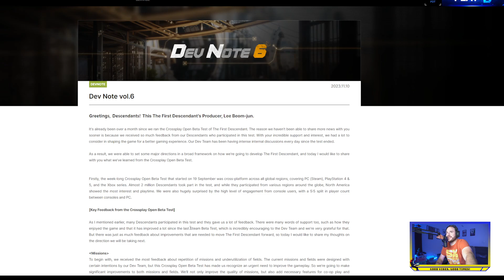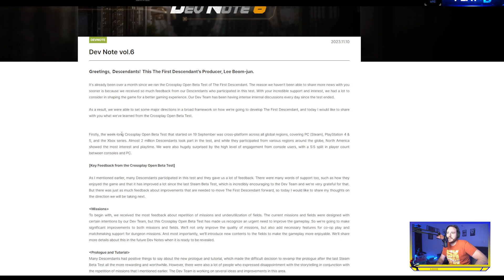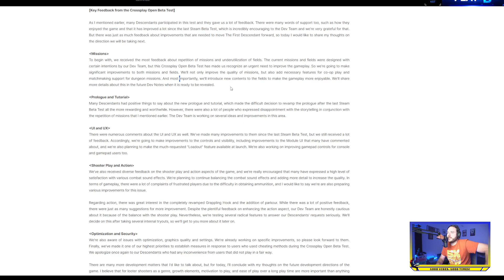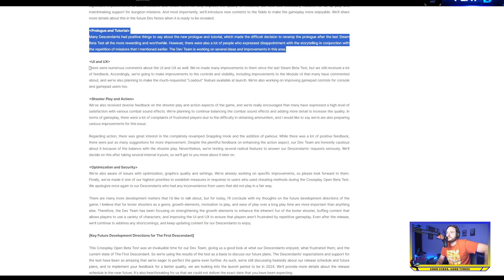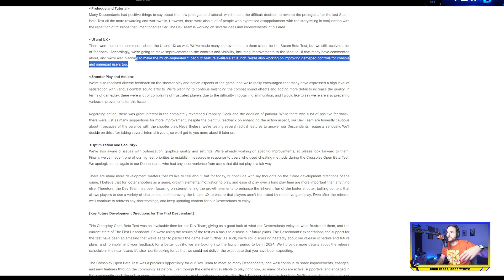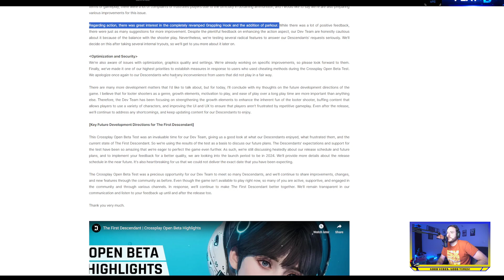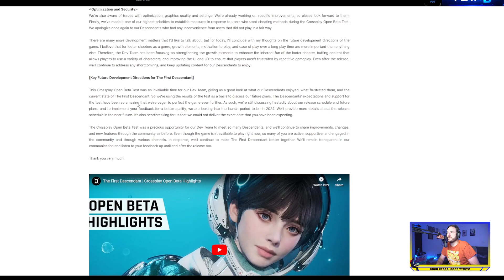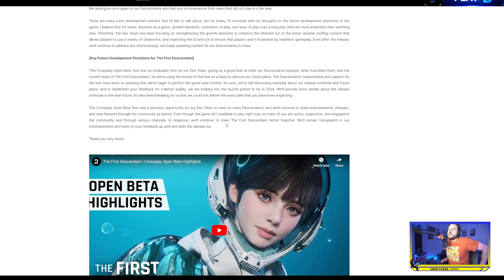The First Descendant NEW DEV NOTE! Release Date, Upcoming changes!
thefirstdescendant beta was an absolute blast to play and I just can't wait to get hands on the game when it drops. In the meantime though I will be covering all the news that drops to keep everyone updated on whats going on with the game up until release!

Like and Follow! And I appricate all comments!

Want to watch live? You cand find me streaming here on youtube.